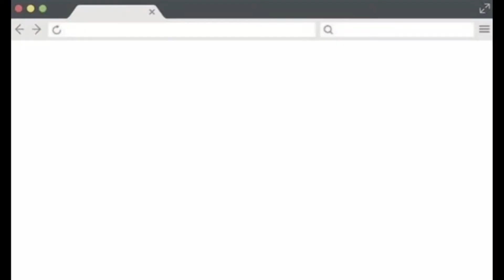Por Un Orizatlán Seguro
Por la seguridad de las y los orizatlenses, hoy estamos coordinados con el C5i de Hidalgo a través del Centro de Comando y Control.